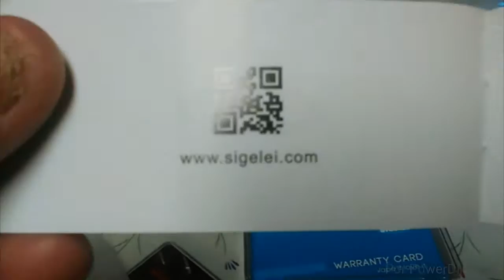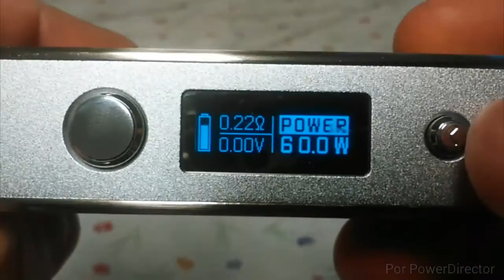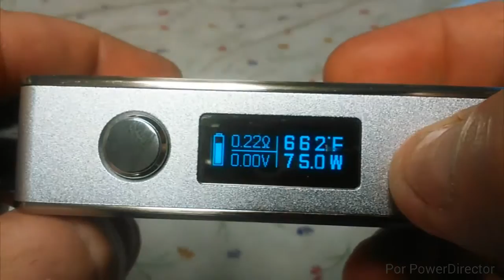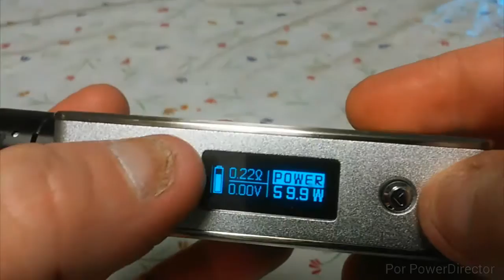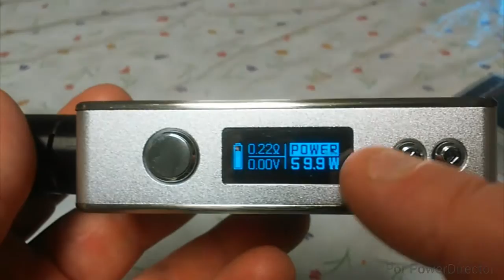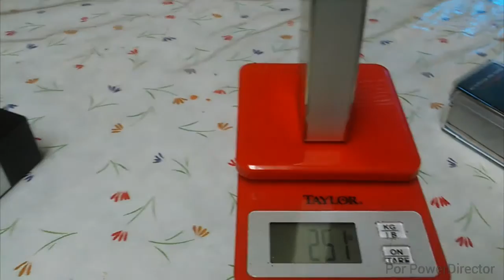SIGELEI MINI 75W y control de temperatura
SIGELEI MINI de 75W variable y control de temperatura.  Solo un pequeño vídeo explicativo de este pequeño gran box mod.